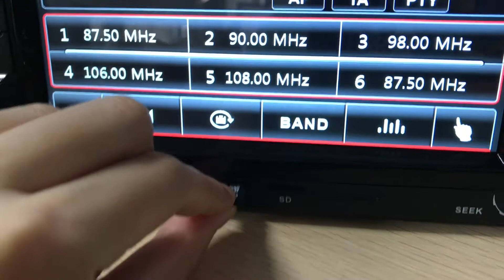Funcion del botón MEDIA M3VW